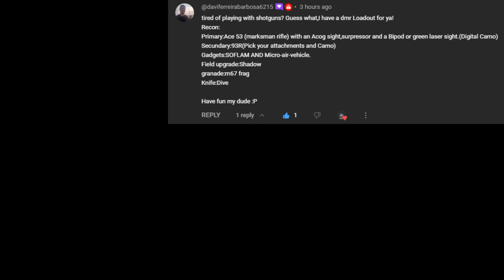Battlefield 4 Conquest ACE-53 SV Loadout In Lumphini Garden !